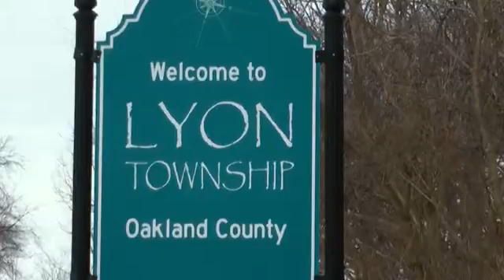"So Much In a Name"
Sermons from Bible Believers Church
Pastor Mike Ragan
Listen to more teachings on Sermon Audio